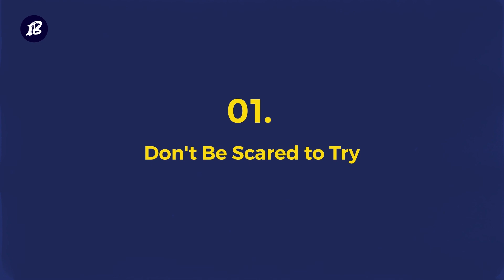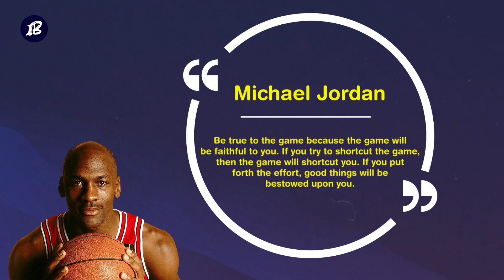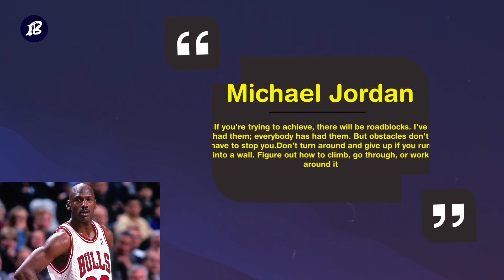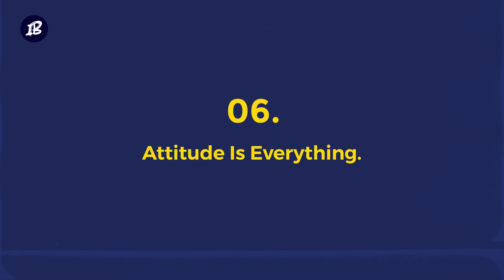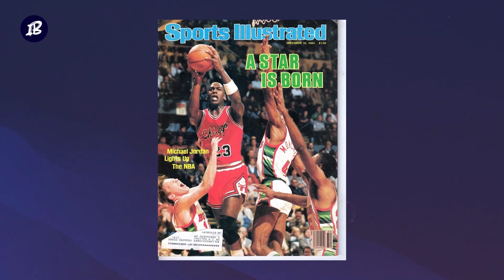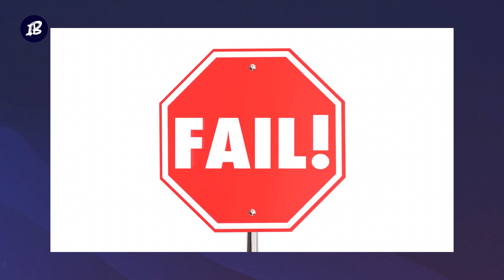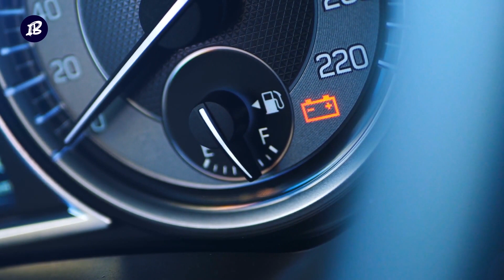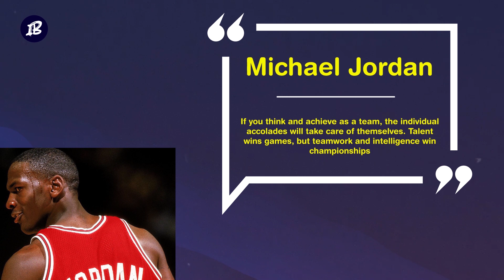The Richest Athlete on How To Get Rich With No Money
There's so much this man can teach us. You need many qualities and skills to become a basketball goat, but even more crucial is a powerful mindset needed to stay at the top of a career and keep a fortune.

Michael Jordan is a basketball legend, but he's more than just an athlete.
Despite being evident at the big bucks, Jordan makes $100 million yearly in Nike. MJ's net worth is $1.9 billion and his fortune comprises numerous categories of personal assets outside the usual corporate payouts.

Welcome to Insight Booth. Today, I'm sharing some valuable lessons we can all learn from Michael Jordan.

Aliko Dangote on How to Get Rich with No Money

📌00:00 The Richest Athlete on How To Get Rich With No Money📌

00:49 1- Don't be scared to try:
"I can accept failure, but I can't accept not trying."
We don't know the result and may never know unless we try. We can give ourselves 101 reasons why it won't work, but none matter if we don't try.

01:20 2- Trust the Game:
Michael Jordan always believed that he would get out of the game exactly what he put into it. If you don't wholly trust the game – if you think it's "unfair" or "rigged" – then deep down, you're not going to feel motivated to give it everything you have. With the loser attitude, you've lost before you even begin.

01:53 3- Leave fear behind:
"I know fear is an obstacle for some people, but it's an illusion to me."
Jordan quickly realized that fear is an illusion, giving him the freedom to try harder and dream bigger. Fear of failure is a huge obstacle on the way to success, but it's all in your head.

02:22 4- Focus on finding a solution:
"If you're trying to achieve, there will be roadblocks. I've had them; everybody has had them. But obstacles don't have to stop you.
Don't turn around and give up if you run into a wall.

02:50 5- Master the Fundamentals:
Jordan also warns: "When you get away from fundamentals… the bottom can fall out of your game, your schoolwork, your job… whatever you're doing."

03:17 6- Attitude Is Everything:
"Always turn a negative situation into a positive situation."
We've all heard about the power of staying positive, but some forget to apply it. And not just in negative situations but in life as well.

03:35 7- Learn from Your Parents:
You might expect Michael's boyhood heroes to be NBA GOATs like Jerry West and Kareem Abdul-Jabar - not really.
"My heroes are and were my parents. I can't see having anyone else as my heroes."

03:52 8- Don't Let People Get in Your Head:
"It's heavy duty to try to do everything and please everybody… I can't live with everyone's impression of what I should or shouldn't do."

04:27 9- Play Business like a Game:
"Just play. Have fun. Enjoy the game." You may believe the "game" Michael's talking about is basketball, but he's advising on the game of business.

04:45 10- Stay focused:
"The game has its ups and downs, but you can never lose focus of your individual goals, and you can't let yourself be beaten because of lack of effort."

05:21 11-Know How to Respond to Failure:
"Failure makes my work even more complicated." At some point, all Michael Jordan knew was a failure. But it only made him stronger and want to be better. He's said: "Everyone fails at something. But I can't accept not trying."

06:10 12- Put In the Work:
"I'm not out there sweating for three hours every day just to find out what it feels like to sweat." No successful people in the world don't put in hard work to achieve what they have today.

06:31 13- When it's Time to Change - Change:
"Many things correlated with my father dying, the opportunity to play baseball, and my desire to make a change. I looked back on it; it was perfect timing to break away from it and see what I was missing, what it meant, and the enjoyment I got from the game."

07:17 14- You Can't Do It Alone:
"If you think and achieve as a team, the individual accolades will take care of themselves. Talent wins games, but teamwork and intelligence win championships."

Follow: @insightbooth